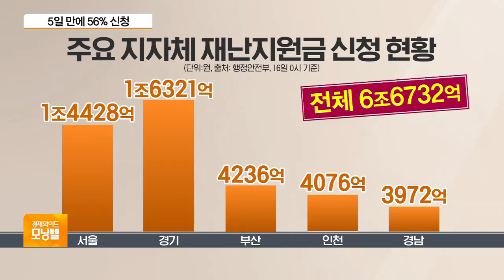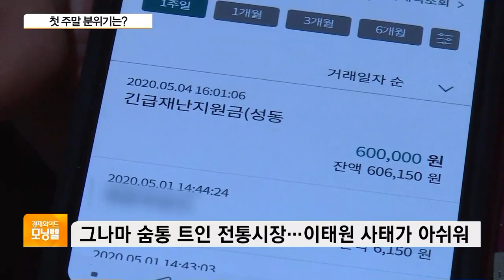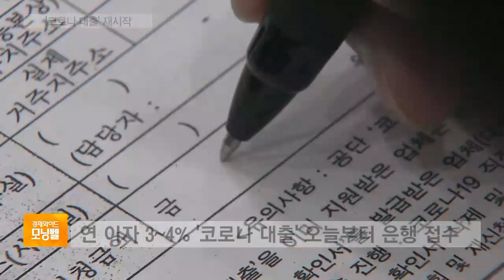오늘부터 은행서 재난지원금·코로나 대출 시작…주의할 점은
[앵커]

오늘(18일) 은행 창구가 많이 붐빌 것 같습니다.

오늘부터 은행 창구에서 긴급재난지원금과 소상공인 2차 대출 신청이 동시에 시작되는데요.

장지현 기자, 먼저 지난주부터 재난지원금 신청 시작됐는데, 많이들 하셨나요?